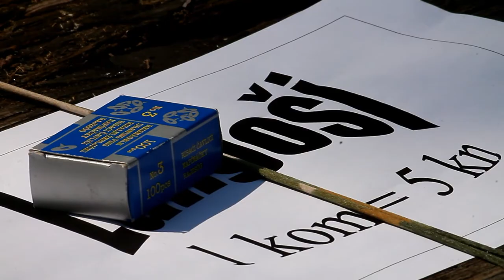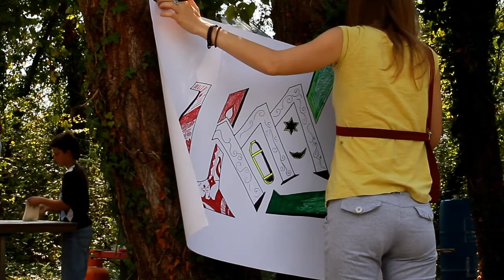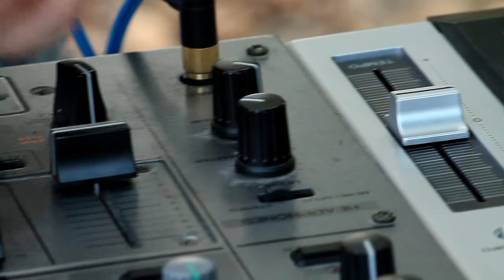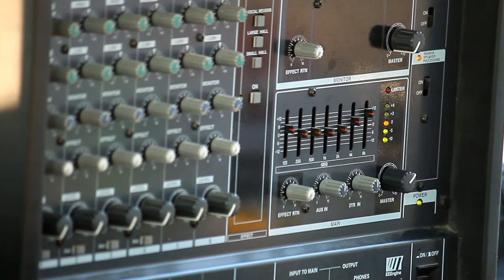Plaža ''SIP'' Legrad (Beach Party ) 31.8.2013.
Party Za Kraj Kupačke Sezone Na Dravi
Organizatori :
Udruga Mladih Legrad & Pansion Legrađanka